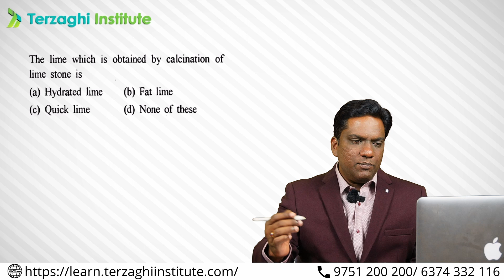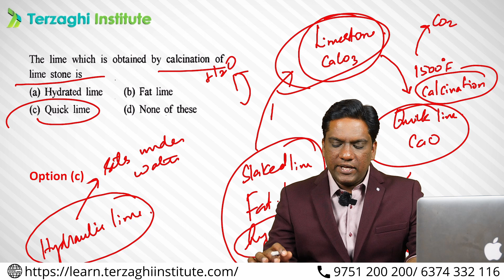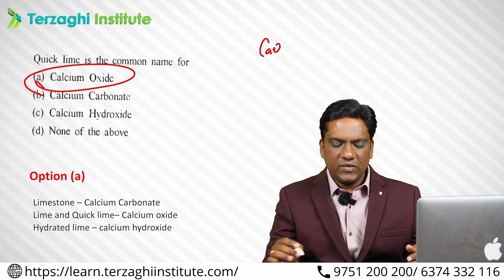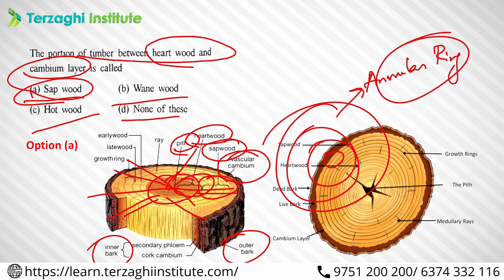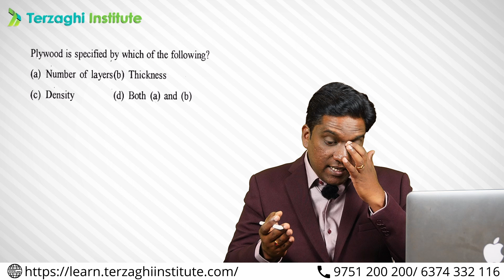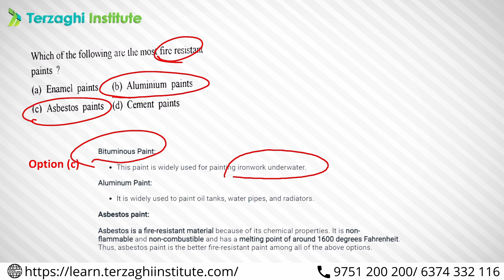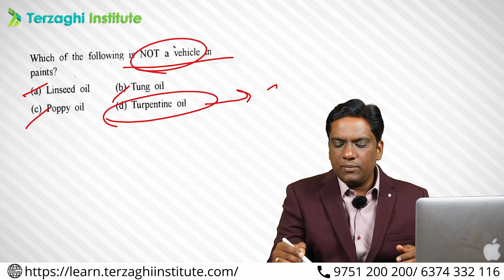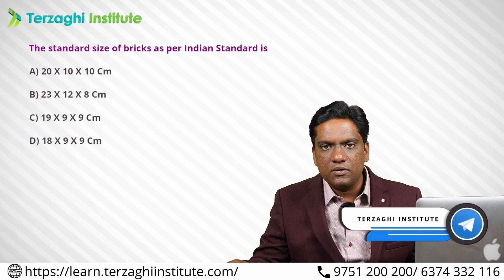PART-2 Most Expected Questions in Building Materials| SSC-JE | Paint | Timber | Quick Revision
Terzaghi institute

REGISTER NOW!

REGISTER NOW!